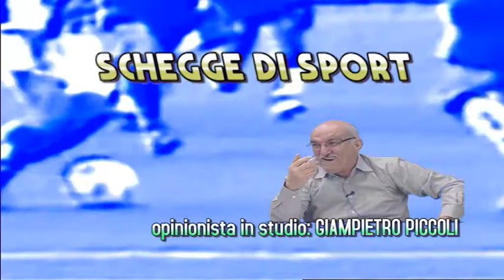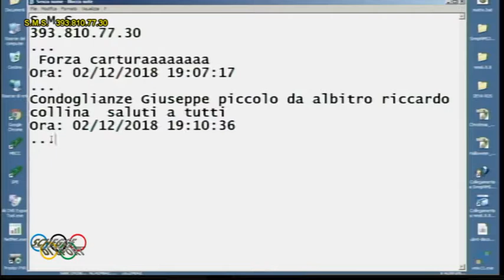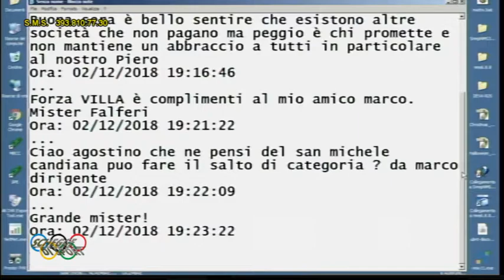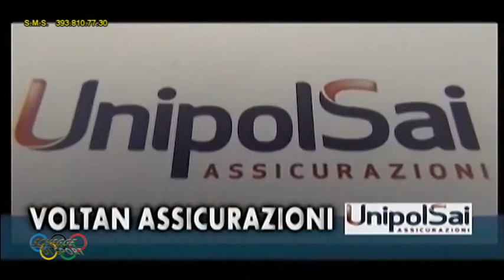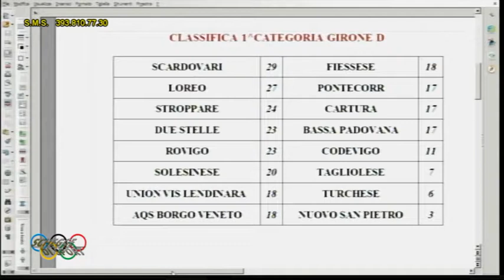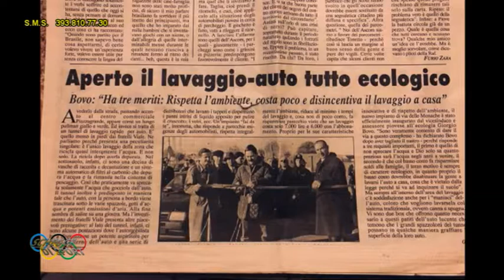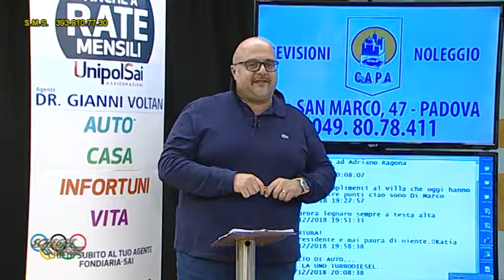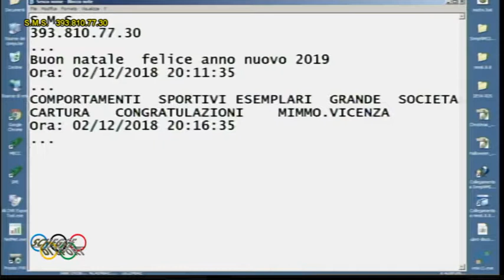SCHEGGE DI SPORT DOMENICA 2 DICEMBRE 2018